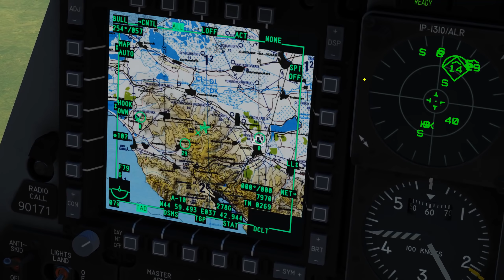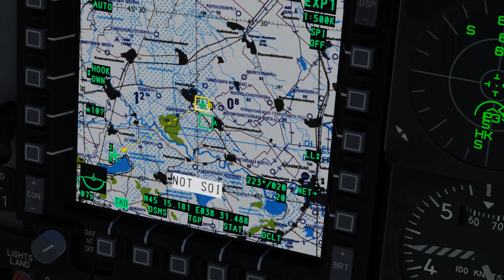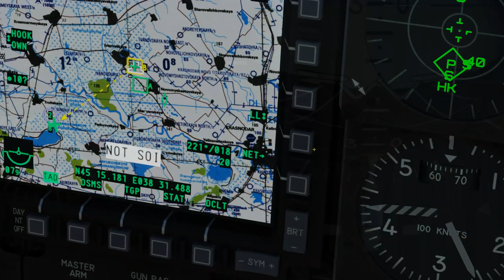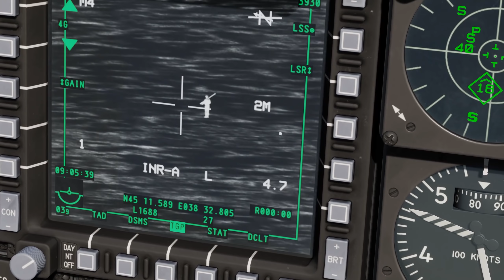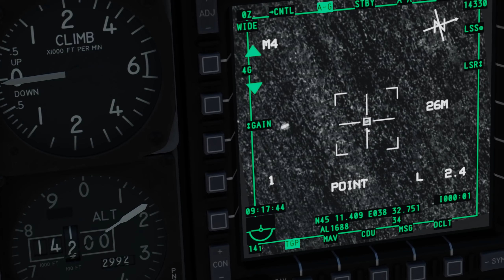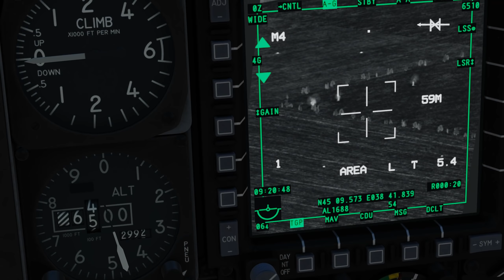Ralfi's Alley - Having a competent wingman is key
Flying in GAW with Kamsa in the A-10C warthog. We make short work of 3 different strike points in one go between the two of us. It's amazing how much you can get done when you fly with someone competent.

My PC Specs:

I9-9900K
GTX 1080ti